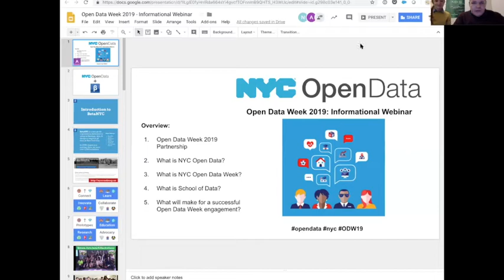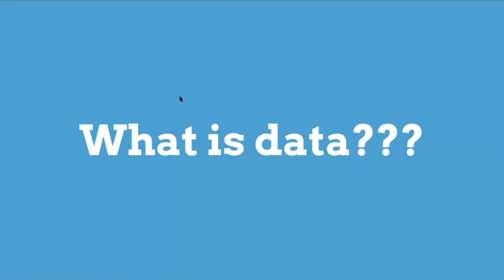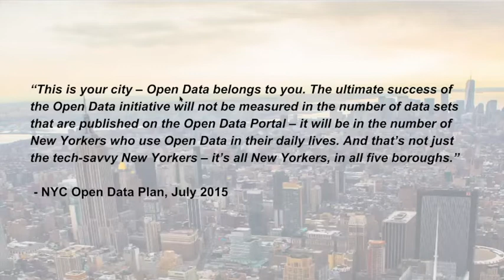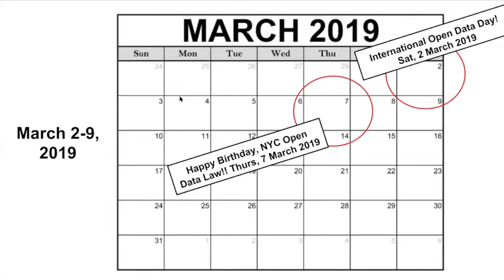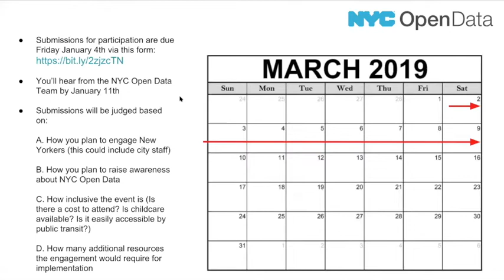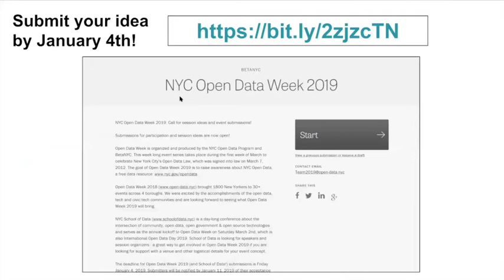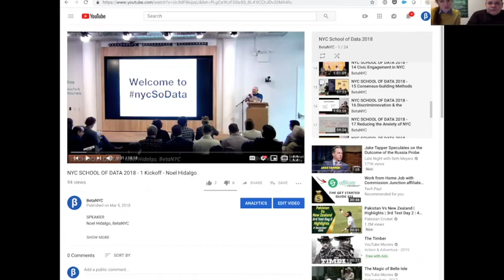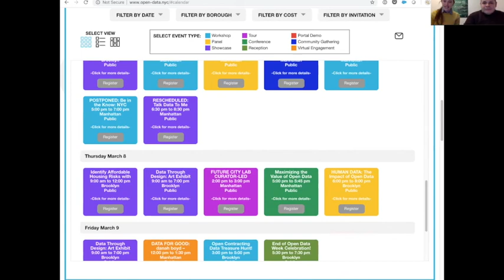NYC Open Data Week 2019 Informational Webinar 12.05.2018 with NYC Open Data Team and BetaNYC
NYC Open Data Week is a collaboration between NYC Open Data, BetaNYC and the dynamic NYC civic tech and data communities.

About NYC School of Data
NYC School of Data is a community driven open data, civic technology and design conference. As data is the cornerstone of the digital century, we cannot talk about government, society, nor technology without discussing the ramifications of how data is used to manage, maintain, surveil, or legislate. Ultimately, we empower attendants to improve their lives and neighborhoods through workshops, panels, demos, and networking.